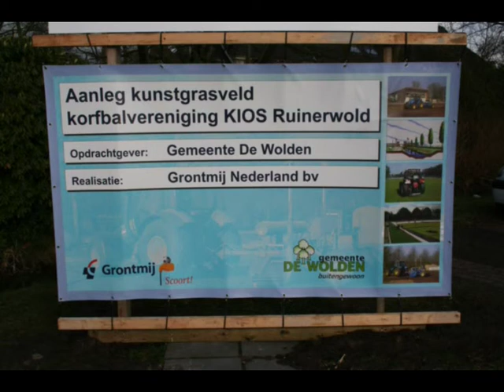korfbalveld in aanleg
Korfbalclub Kios krijgt een kunstgrasveld, maart 2009